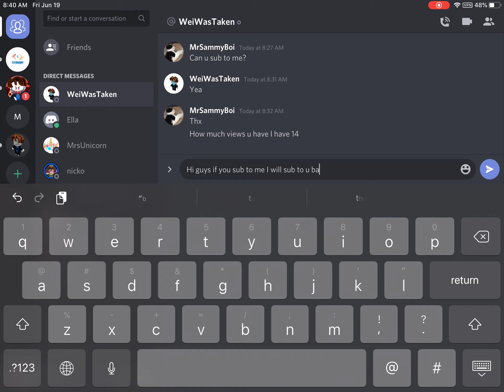Sub To Me And I Sub To You Back.